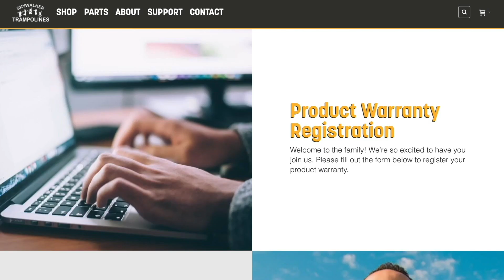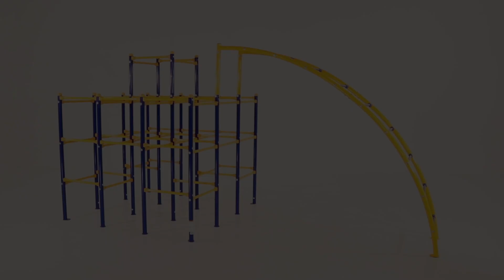ActivPlay Arched Ladder Climber Assembly Video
Follow along with our helpful tutorials and let us give you step-by-step instructions on how to assemble your Arched Ladder Climber Accessory Module. We’re constantly improving/adding assembly videos, so check back often for updated tutorials and tips. Ready... Break! 🙌🙌🙌

⏱️NEED a SECOND LOOK at that STEP that's tripping you up?
0:00 Welcome to Assembly
0:34 Cross Bar Assembly
0:53 Bottom Frame Assembly
1:11 Top Frame Assembly
1:30 Connect Frames
1:43 Upright Bars Assembly
1:53 Connect to Jungle Gym

Didn't find the info you were looking for? No problem!
Our CUSTOMER SERVICE is top-notch!
PRODUCT: SJG205